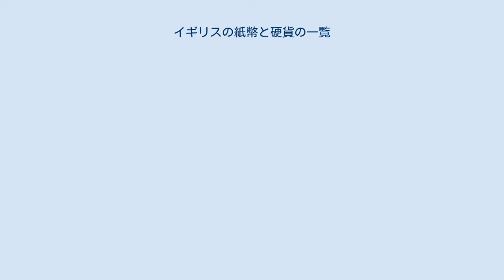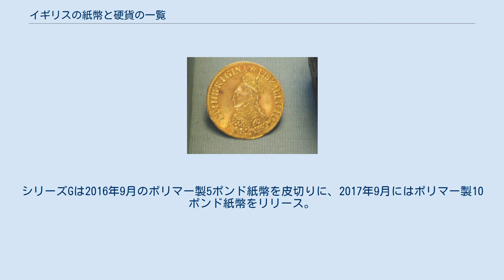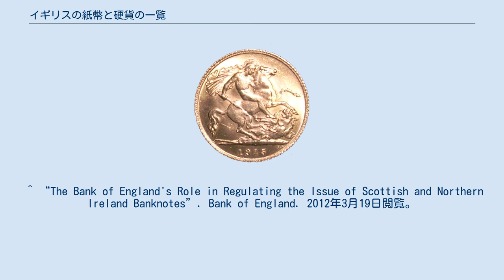イギリスの紙幣と硬貨の一覧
イギリスの紙幣と硬貨の一覧は、イギリスの紙幣および硬貨について、広く用いられている用語の一覧である。
 1971年の十進法導入以前には、12ペンス（「12d」と表記）が1シリング（「1s」ないし「1/-」と表記）をなし（十二進法）、20シリングが1ポンド（ポンド記号£を用いて「£1」と表記するが、しばしば大文字のLを代用して「L1」とする）となっていた（二十進法）。
したがって、1ポンドは240ペンスに相当した。
表記の際は、例えば2ポンド14シリング5ペンスは「£2 14s 5d」と記された。
 一部の硬貨は時代によって価値が変動し、特に17世紀のジェームズ1世およびチャールズ1世の統治下（ステュアート朝前期）には著しい変化があった。
ギニーの価値は、1717年12月に21シリングと確定されるまで、20シリングから30シリングの間で変動し続けた。
グレートブリテン王国成立以降の初期のイギリスにおける（あるいは、スコットランドでは硬貨の名称に異なる価値が与えられていた場合があることを踏まえれば、その時期のイングランドにおける）硬貨の名称は以下の通りである。
 1971年2月15日の「十進法の日 (Decimal Day)」から十進法が導入され、1ポンドは100ペンスとなった。
当初は「新ペンス (new pence)」という表記が用いられたが、1982年以降の鋳造硬貨から「新 (new)」という表現は用いられなくなった。
旧来の1シリング硬貨は5（新）ペンス相当（1ポンドの20分の1）としてそのまま通用し、例えば、2ポンド10シリング6ペンス (£2 10s 6d) は、2ポンド52ペンス半 (£2.52½)となった。
それまでのペンス単位は「d」と表記されていたが、新ペンスは「p」と表記されることになった（当初は「np」とも表記された：「n」は "new"）。
十進法の導入により、72ペンスは、£0.72、ないし、72p と表記されるようになった。
いずれの表記の場合も、単位の部分は「ペンス」の代わりに「ピー」と発音されることがよくある。
 ここで説明するのは、イングランド銀行によって発行された紙幣（銀行券）についてである。
スコットランドの3銀行、北アイルランドの4銀行もそれぞれが、£1、£5、£10、£20、£50、£100のすべて、または一部の額面の紙幣を発行している。
 イングランド銀行券は、定期的にデザインの変更、再発行が行われており、旧券は流通から排除されて回収され、廃棄される。
デザインの変更は特定の「シリーズ」の中に位置づけられる。
現在は、20ポンド・50ポンド紙幣がシリーズF、5ポンド・10ポンド紙幣はシリーズGとなっている。
シリーズGは2016年9月のポリマー製5ポンド紙幣を皮切りに、2017年9月にはポリマー製10ポンド紙幣をリリース。
20ポンド紙幣も2020年までにはシリーズGポリマー製に切り替わる予定である。
 ^ ジェイムズ王訳聖書に言及があるが（マルコ12:41-4）、これはヨーロッパの通貨に関するものである。
“Medieval Denominations”. medievalcoinage.com. 2012年3月19日閲覧。
 ^ Fun-With-words.com ^ Cockney Rhyming Slang dictionary ^ 英国、新１ポンド硬貨が流通開始へ時事通信 2017年3月29日 ^ “Withdrawn Banknotes Reference Guide, 10 Shilling Series A (1st Issue)”. Bank of England. 2012年3月19日閲覧。
 ^ “The Bank of England's Role in Regulating the Issue of Scottish and Northern Ireland Banknotes”. Bank of England. 2012年3月19日閲覧。